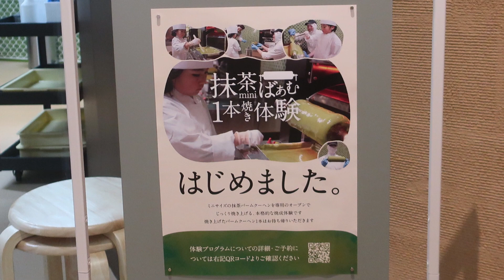【抹茶ばぁむmini1本焼き 体験初日】【お菓子のミュージアムatelier】京ばあむ kyo baum 11月11日オープン おたべ本館の奥 国道1号線沿い 京都市南区西九条高畠町 24 04 12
atelier　京ばあむ kyo baum　京都市南区西九条高畠町🍩バームクーヘン
楽しい・美味しい！抹茶の緑色バームクーヘン【抹茶ばぁむmini幅190mm1本焼き 体験】初日！きれいに美味しく出来上がらる迄！
●atelier（アトリエ）京ばあむ
住所
京都市南区西九条高畠町
ホームページ